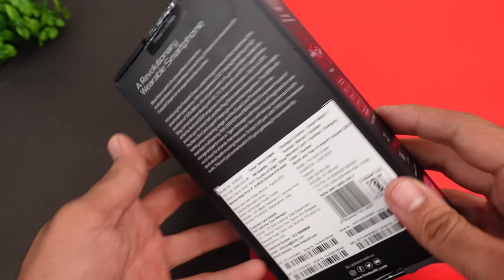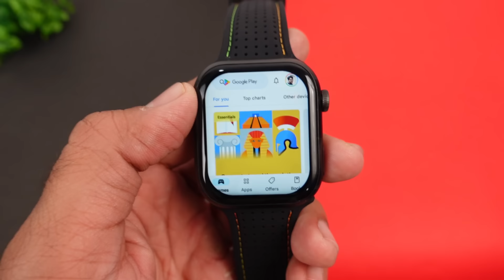Fire-Boltt DREAM Android Smartwatch ⚡⚡ All You Need to Know !!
Fire-Boltt DREAM WristPhone ⚡⚡ All You Need to Know !!

In this video, we'll dive deep into the Fire-Boltt Dream, exploring its features, performance, and whether it's truly the ultimate Android smartwatch. We'll unbox it, take a closer look at its design and specs, put its functionality to the test, and compare it to other popular smartwatches on the market.

CONTENT

00:00 - Intro
01:23 - UNBOXING
01:54 - Product Overview
02:37 - User Interface
03:44 - Storage
04:08 - Google Maps
04:52 - Calling Test
06:07 - Raise to wake
07:10 - Sound Test
07:52 - Health Sensor
08:12 - Play Store
09:23 - Battery Life

This Video is all about "Fire-Boltt DREAM Android Smartwatch ⚡⚡ All You Need to Know !!"